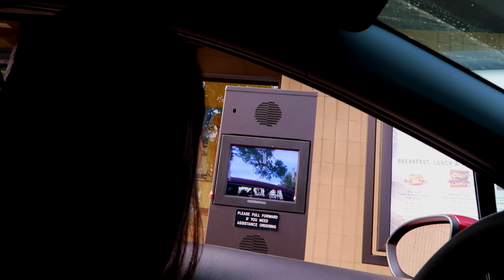YOUTUBERS DECIDE MY STARBUCKS FOR 24 HOURS!!! Jamie & Brandon EP16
* FOR SHOUTOUT AT THE END OF OUR NEXT VIDEO*
3. COMMENT "Done" IN THE COMMENTS